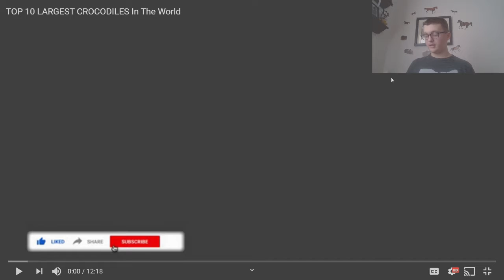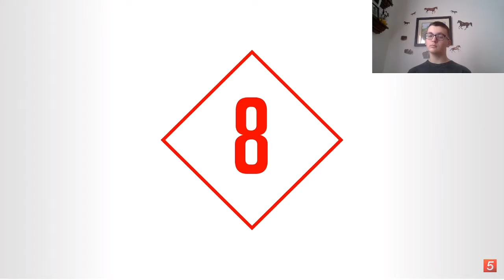Reacting To TOP 10 LARGEST CROCODILES In The World S2 Ep 8